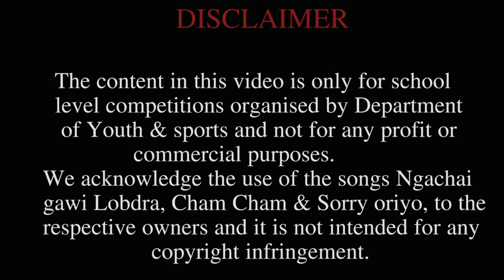Aerobics (Musical Dance ) by Ugyen Academy, Punakha